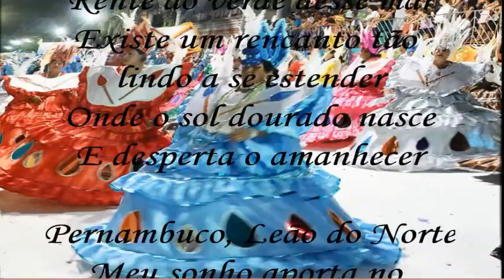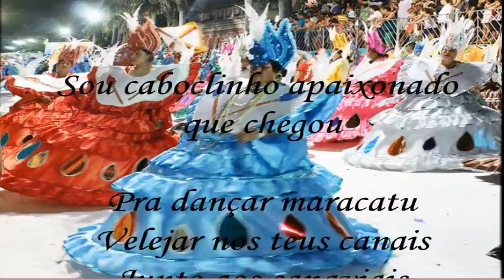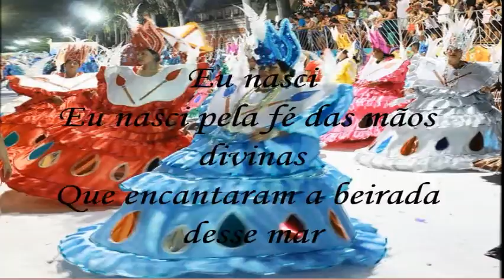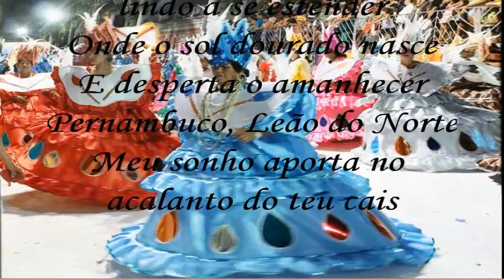ESCOLA DE SAMBA FELIZ LEMBRANÇA-1977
Samba Enredo : Pernambuco Leão do Norte-1977
Autores : Tuka
Intérprete : Zezé do Pandeiro
Formatação : Bethy Tostes Tropia
***Áudio retirado do CD "Antologia do Samba de Enredo em Juiz de Fora" (Produção de Márcio Gomes) e do vinil "Carnaval de JF ( Produção da FASOL).